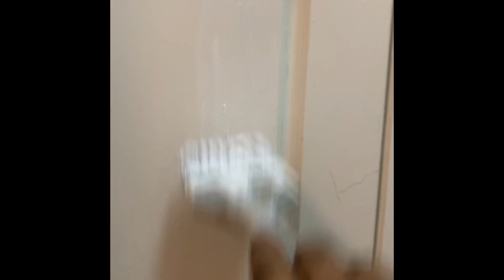Kaley jikada ila ranjiyey iyo qado yar 😋😋😋🥰🥰🥰